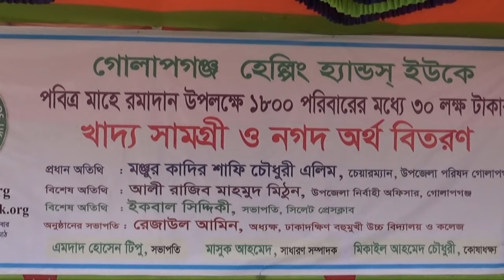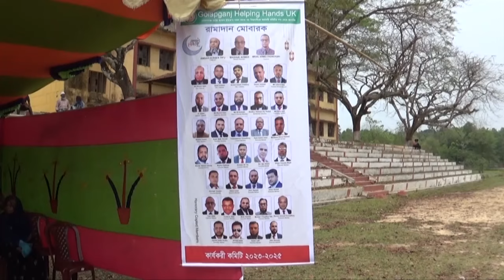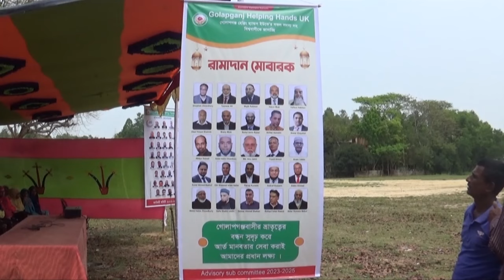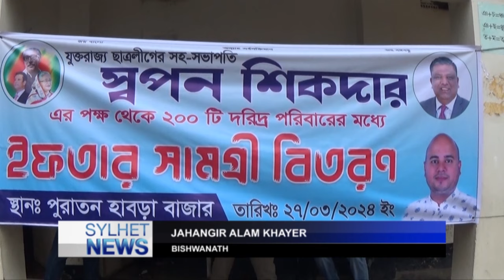SYLHET NEWS 02 APRIL 2024 1st PART